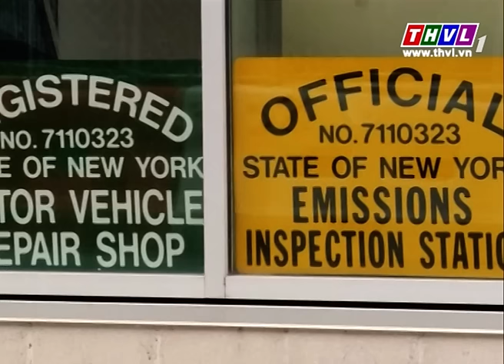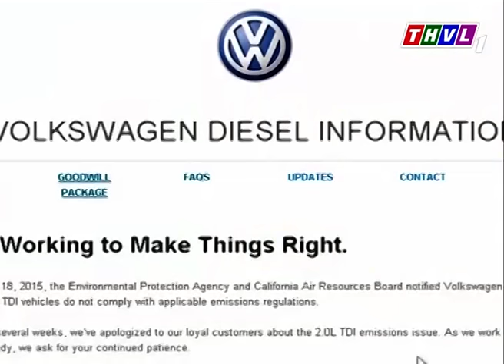THVL | Thời sự 11h (11/11/2015)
Chương trình phát sóng lúc 11h trên THVL1.